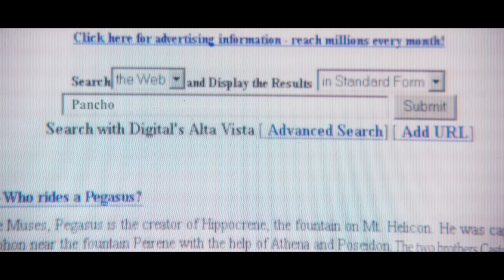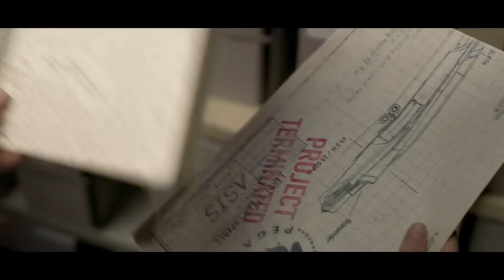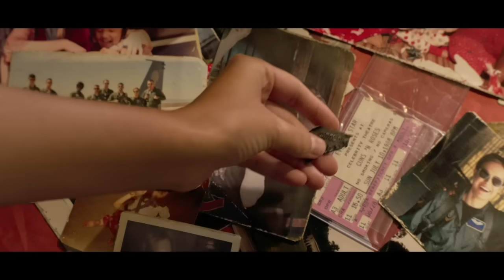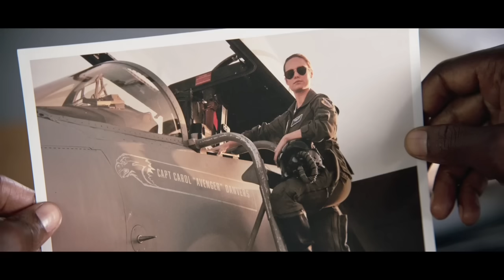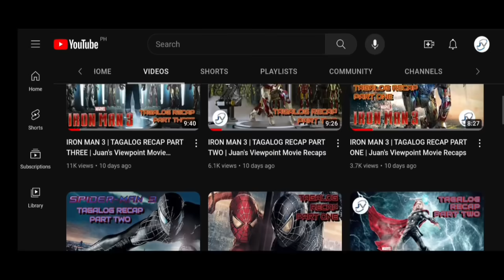CAPTAIN MARVEL | TAGALOG FULL RECAP | Juan's Viewpoint Movie Recaps